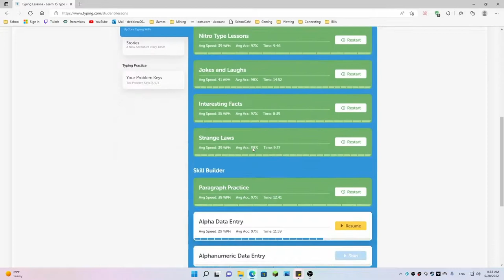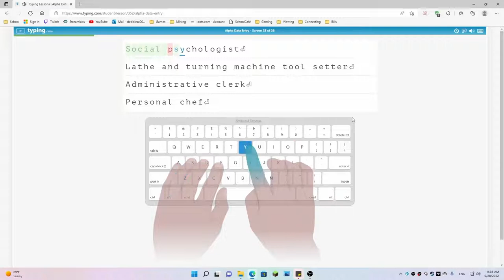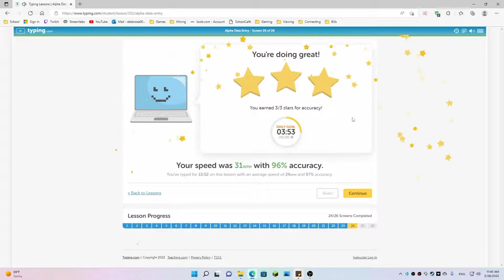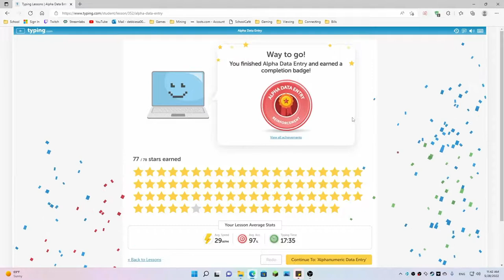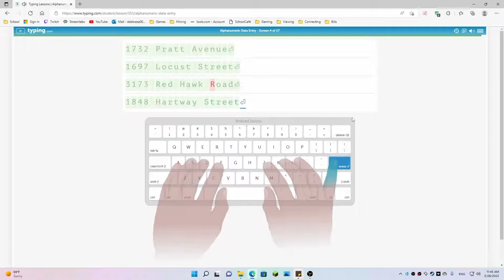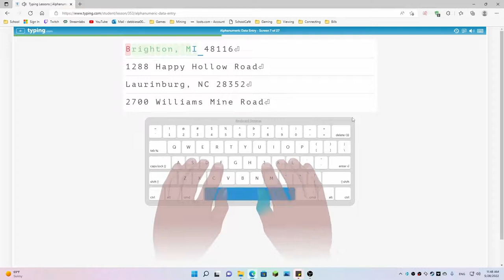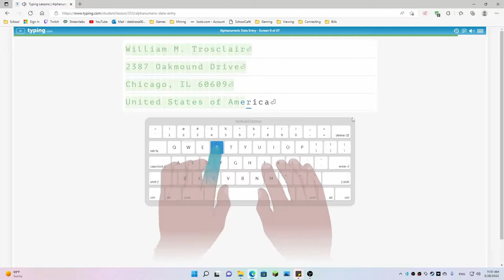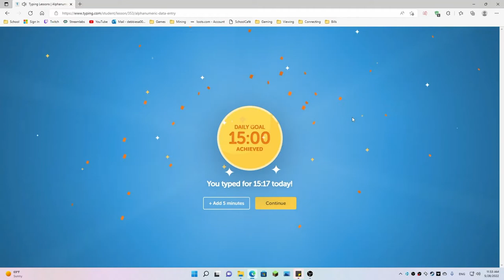Typing.com 30 Day Challenge Day 29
This series exists to show how much my typing skills will improve after 30 days at a rate of 15 minutes per day.